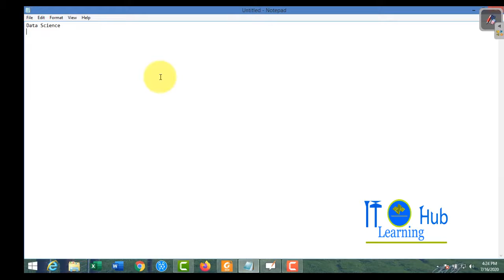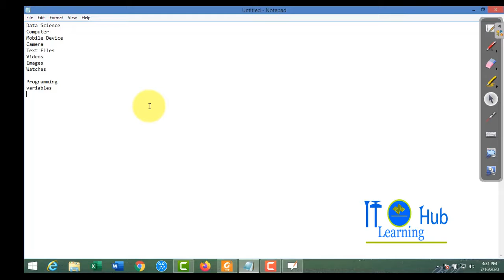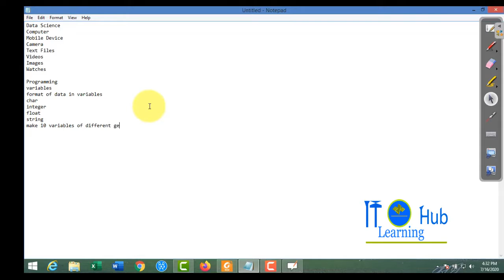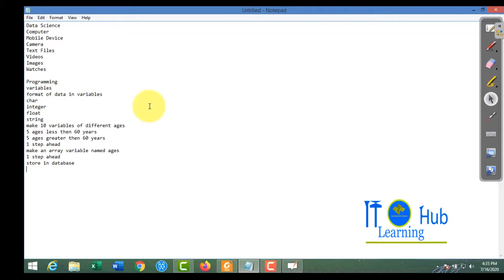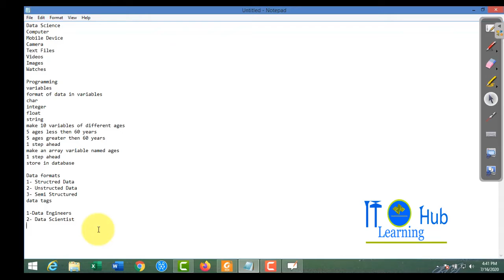Introduction to Data Science | What is Data Science | How to become a Data Scientist